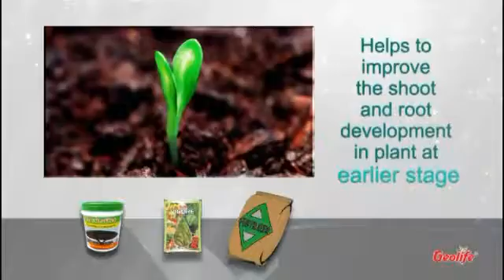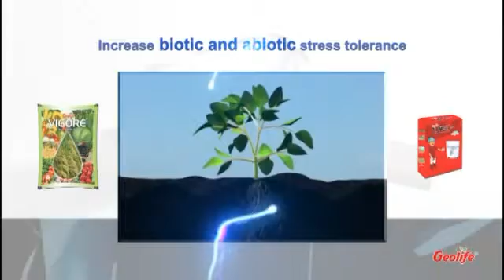High Yield Package (Tamil)